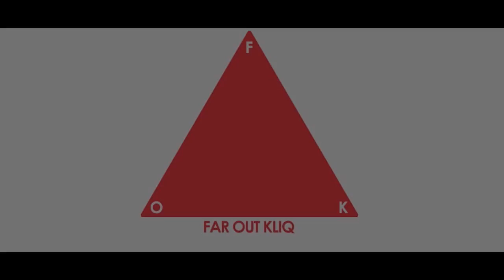Kay1 Ft. Yvn Vinny - Trust nobody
Produced by, Kin Rich